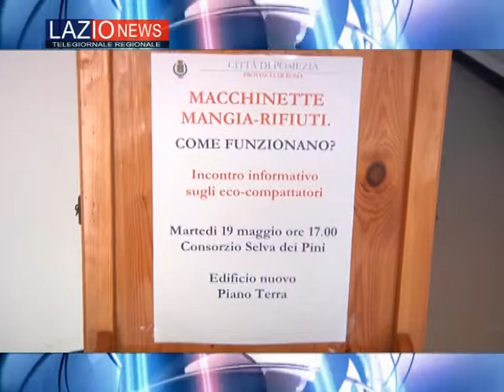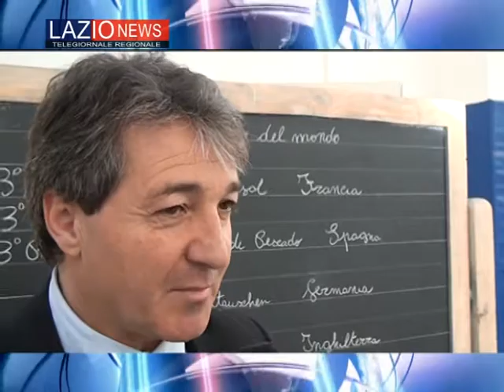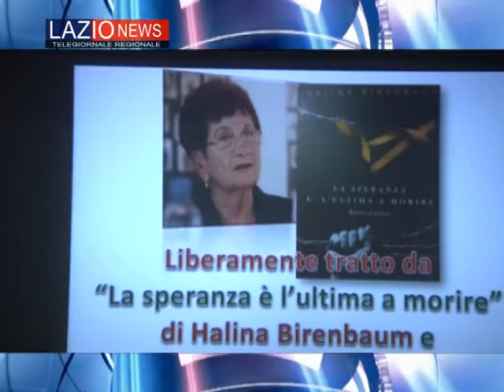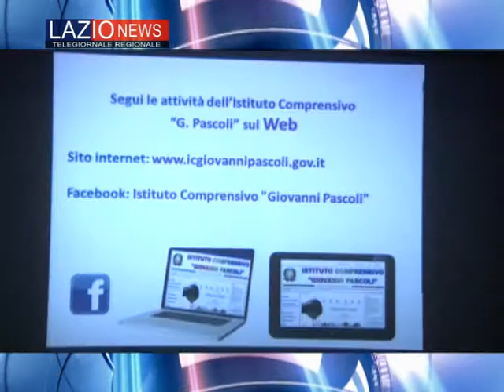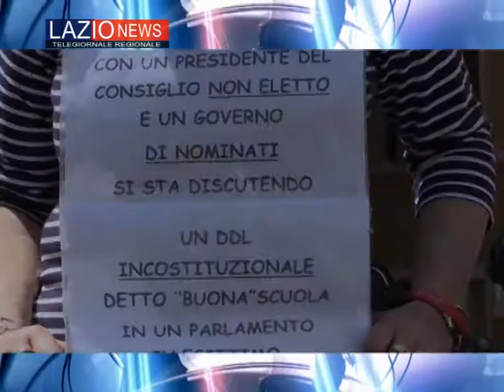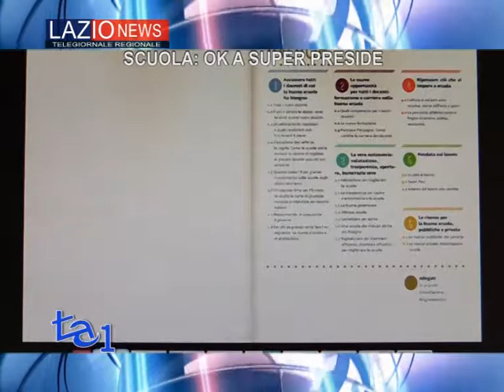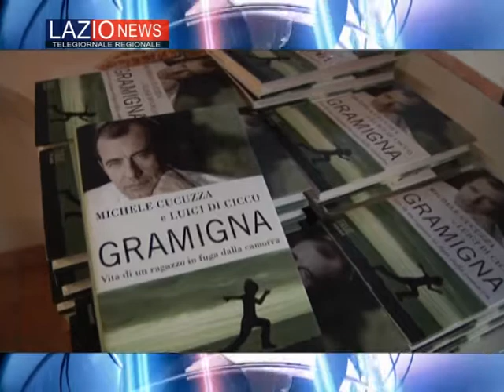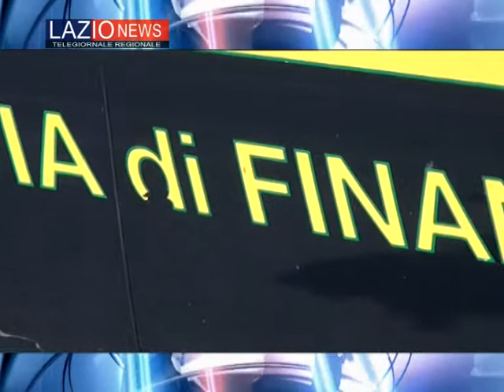LAZIO NEWS 00072 01